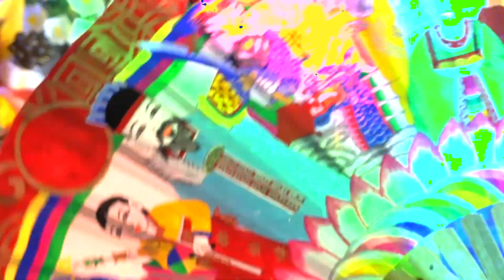(용한점집)점보러갔는데 코수술하래요, 그러면 팔자도 바뀌나요???[점점tv정주행하기]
★★★★ 송도만신 선생님의 채널이 궁굼하다면??★★★★
                            ↓↓ 아래로 이동 ↓↓